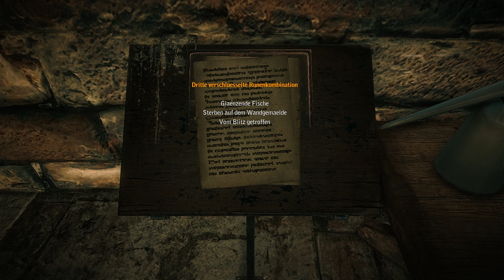The Witcher 2 [#46] Festgenommen [HD/Deutsch/Blind] Let's Play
Der Krieg ist in vollem Gange. Der König ist auf dem Schlachtfeld, geschützt durch seine Heerscharen und einen Hexer, und er will seine Kinder holen. Kaum erreicht er dieses Ziel fällt er jedoch einem Assassinen zum Opfer, der viel zu schnell verschwindet. Zurück bleibt der Geralt von Riva, der über dem toten König kniet während die Wachen erscheinen. Um seine Unschuld zu beweisen muss er den Assassinen finden und zur Strecke bringen.
Na? Interessiert? Dann schauts euch an und verfolgt mit mir zusammen den zweiten Teil von Geralts Reise durch Temerien und Nilfgaard!
Entwickler: CD Projekt RED
Publisher: CD Projekt, Atari SA
Wenn euch das Spiel gefällt, dann unterstützt die Entwickler und kauft das Originalspiel, damit sie auch weiterhin gute Spiele produzieren können!